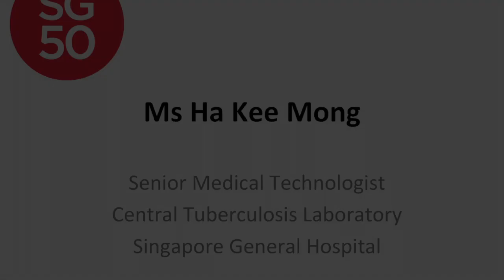Ms Ha Kee Mong (SG50 Interview)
Interview with Ms Ha Kee Mong, a senior medical technologist who has worked at the Central Tuberculosis Laboratory at Singapore General Hospital for more than 20 years (9th September 2015).